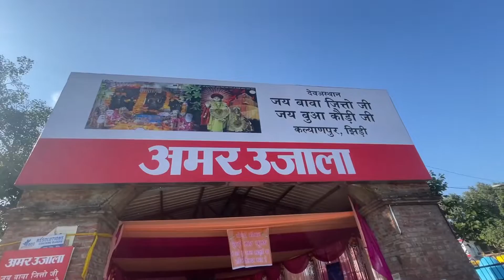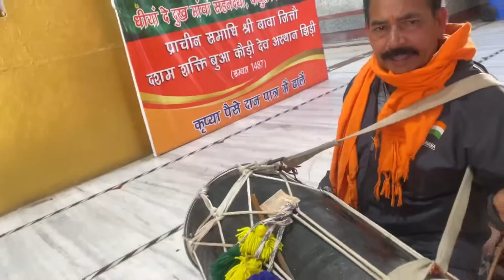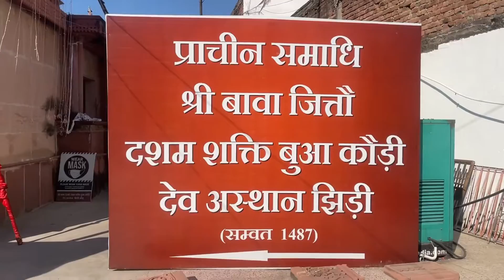Visit to Baba Jitto Ji and Bua Kodi Ji Temple after Jhiri Mela | Baba Talab | Jhiri Mela 2022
Comments